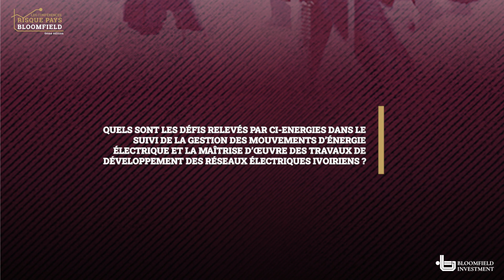Conférence Risque Pays 2022 - Interview CI-ENERGIES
Dans l’optique de se rapprocher des acteurs majeurs du secteur privé et public ivoirien, CI-ENERGIES entité étatique responsable du développement du secteur de l’électricité en Côte d’Ivoire depuis 2011, accompagne la 6e édition des Conférences Risque Pays Côte d'Ivoire.

Plus de détails dans cette interview de son Directeur Général, Noumory Sidibé.